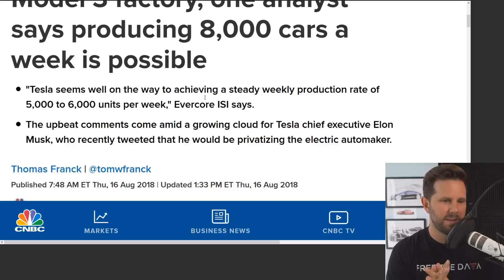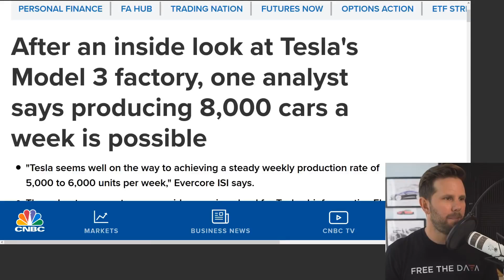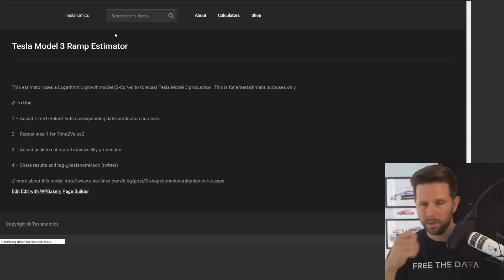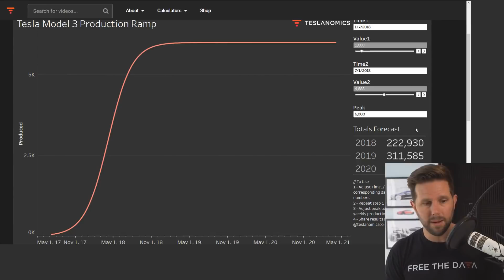What Does 8,000 Tesla Model 3s Per Week Mean for 2018?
What does 2018 look like for Tesla if they can ramp the Model 3 to 8,000 cars per week? Join our live shows on Monday by getting on our email list

// Is 8,000 Model 3’s a Week Possible?
"Tesla seems well on the way to achieving a steady weekly production rate of 5,000 to 6,000 units per week," Evercore ISI says.
The upbeat comments come amid a growing cloud for Tesla chief executive Elon Musk, who recently tweeted that he would be privatizing the electric automaker.

// Tesla Model 3 (wikipedia)
The Tesla Model 3 is a mid-size (US) / compact executive (EU)[6] luxury all-electric four-door sedan manufactured and sold by Tesla, Inc.[1] According to Tesla officials, the Model 3 Standard Battery version delivers an EPA-rated all-electric range of 220 miles (354 km) and the Long Range Battery version delivers 310 miles (500 km).[3] The Model 3 has a minimalist dashboard with only a center-mounted LCD touchscreen.[7] Tesla stated that the Model 3 carries full self-driving hardware to be optionally enabled at a future date.[8][9][10]

Within a week of unveiling the Model 3 in 2016, Tesla revealed they had taken 325,000 reservations for the car, more than triple the number of Model S sedans sold by the end of 2015. These reservations represent potential sales of over US$14 billion.[11][12] By August 2017, there were 455,000 net reservations, and an average of 1,800 reservations were being added per day.[13][14]

Limited production of the Model 3 began in mid-2017, with the first production vehicle rolling off the assembly line on July 7, 2017,[15][16][17] and the official launch and delivery of the first 30 cars on July 28.[18] On July 1, 2018, it was announced that Tesla had met its production goal of 5,000 cars in a week.[19][20][21] Total production through end of June 2018 has been 28,578 cars.[22][23]

Production stages

In May 2016, Tesla told its suppliers that it intended to double earlier-announced Model 3 production targets to 100,000 in 2017 and 400,000 in 2018 due to demand, which suppliers[88][89] and many experts viewed as unattainable.[90][91] In the Tesla Factory, paint lines for 500,000 automobiles commenced in 2015, and some stamping equipment for the Model 3 was operational by August 2016.[92] Tesla bought Grohmann Engineering, experienced in automated manufacturing, January 2017. This acquisition launched Tesla Advanced Automation Germany, which Tesla said would develop manufacturing processes to be used initially in Model 3 production.[93] According to Tesla in late 2016, the company expected to invest between US$2 billion and US$2.5 billion in capital expenditures ahead of the start of Model 3 production.[93]

After the two Alpha prototypes were shown (silver and black; red was a shell) in April 2016, Tesla finished the design in late July 2016. Tesla ordered parts equivalent to 300 Beta prototypes in August 2016, preparing for development of the assembly line. As of August 2016, the company intended to make release candidates for testing prior to actual production.[94][95] Tesla began building Model 3 prototypes in early February 2017 as part of the testing of the vehicle design and manufacturing processes. Tesla said in late 2016 that initial crash test results had been positive.[93]

In October 2016, Tesla said its production timeline was on schedule.[96][97][98] Again in February 2017, Tesla said that vehicle development, supply chain and manufacturing are on track to support volume deliveries of the Model 3 in the second half of 2017. Limited vehicle production began in July 2017 and volume production was scheduled at that time to start by September 2017. As of February 2017, Tesla planned to ramp up production to exceed 5,000 vehicles per week in Q4 2017 and reach 10,000 vehicles per week in 2018.[93] However, Tesla missed their Q4 production target by far, as only 2,425 vehicles were produced during the entire 3-month period.[99][100] 5 months before, Musk claimed on Twitter that Tesla would be able to produce 20,000 Model 3 per month by December of the same year. Tesla's actual production numbers were therefore 93% lower than his prediction.[99]